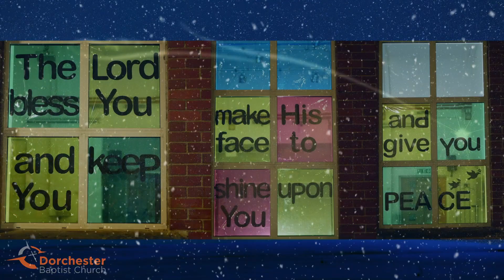Christmas is coming